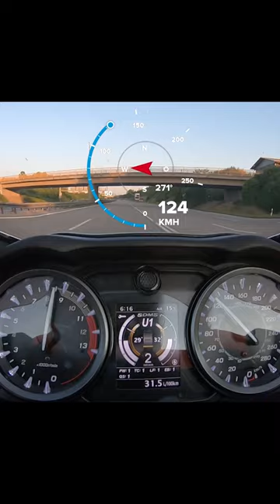Suzuki Hayabusa GPS Beschleunigung 100-200km/h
Servus, bitte die Beschreibung erweitern für volle Info. Danke :)
Beschleunigung von 100-200km/h auf Autobahn in 4,4s.
Bike: Suzuki Hayabusa (2022)
Cam: Gopro Hero7 black